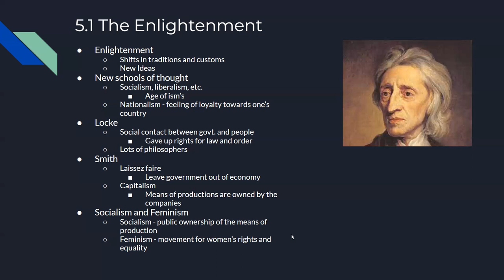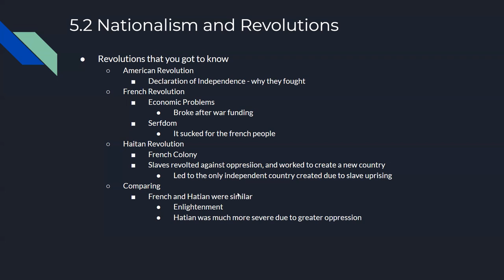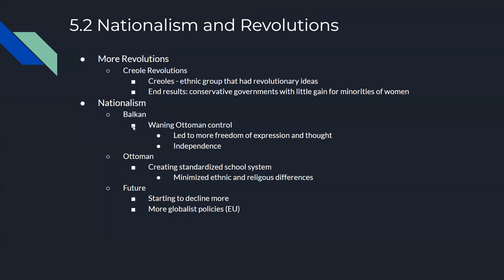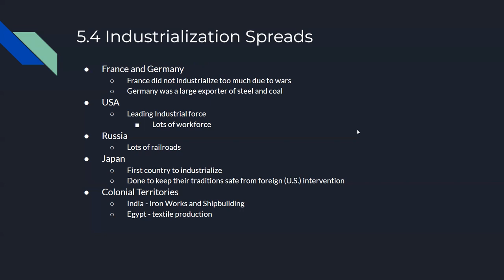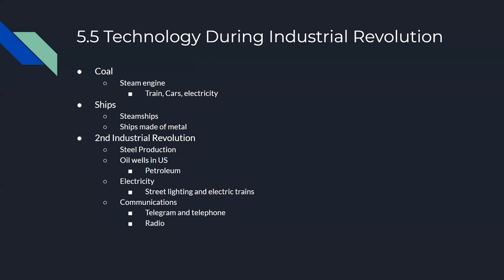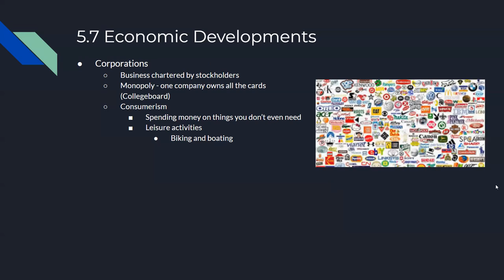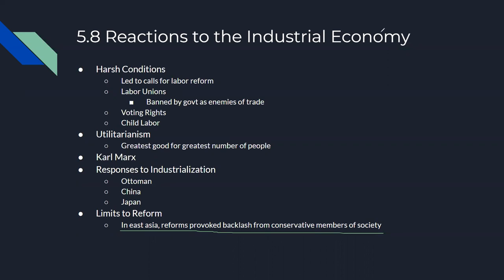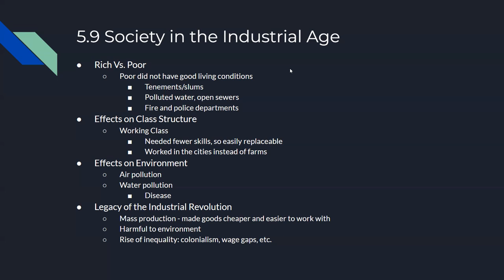AP World History Unit 5 - Revolutions (1750-1900)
Hi, Today I will be reviewing the topics in Unit 5 of AP World.